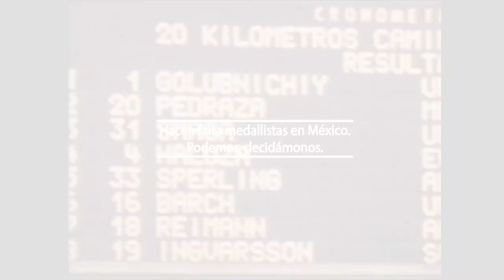La medalla de plata de Sargento Pedraza México 1968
José Sargento Pedraza dio la primer medalla en marcha a México en los Juegos Olímpicos de 1968. Fue de las más emocionantes y dramáticas de la historia.